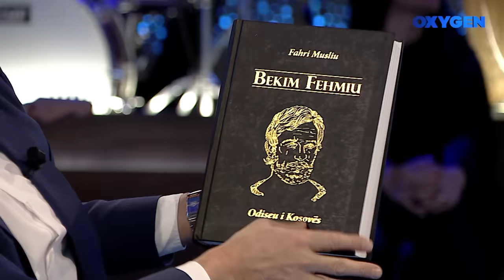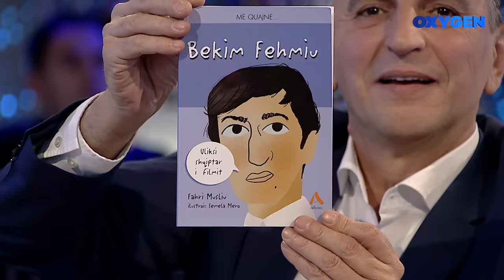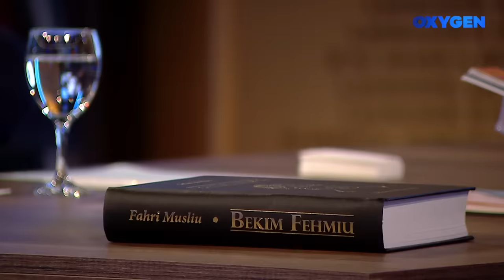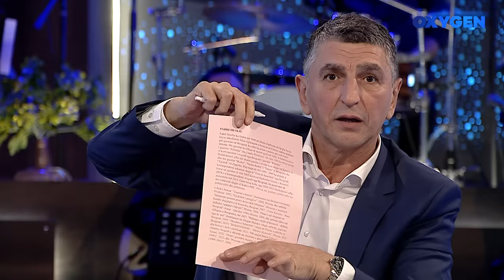OXYGEN Pjesa 1 - Fahri Musliu 02.12.2023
I ftuar: Fahri Musliu